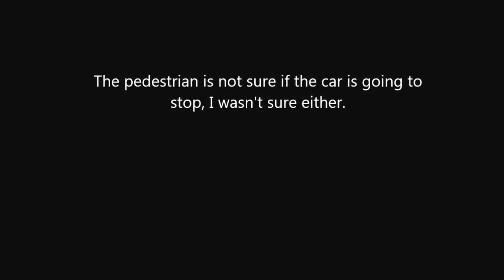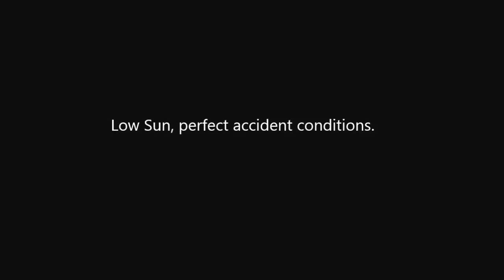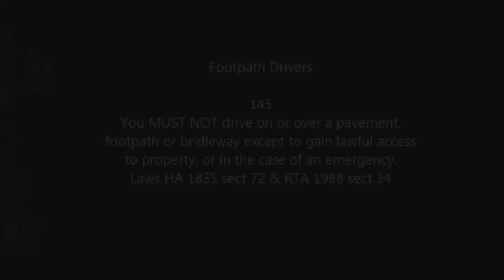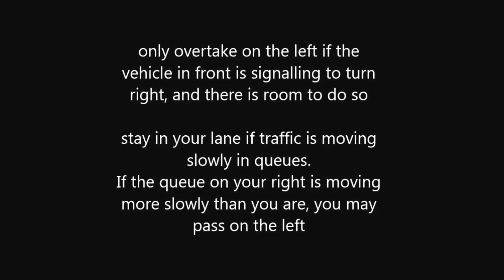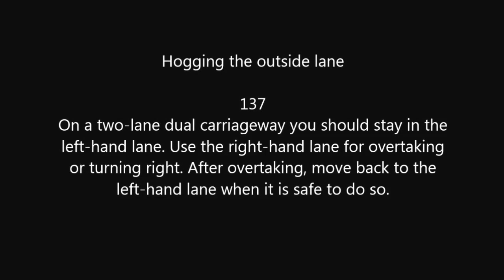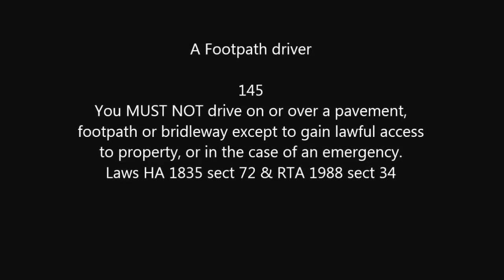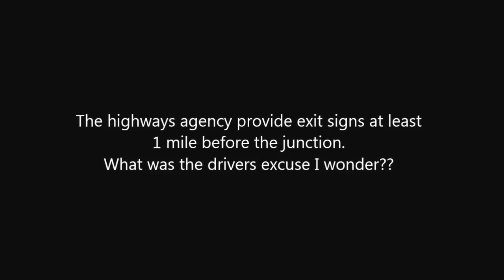West Midlands Drivers 2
Another collection of bad driving, hazards, stupidity and the occasional mistake. Taken over a two week period.